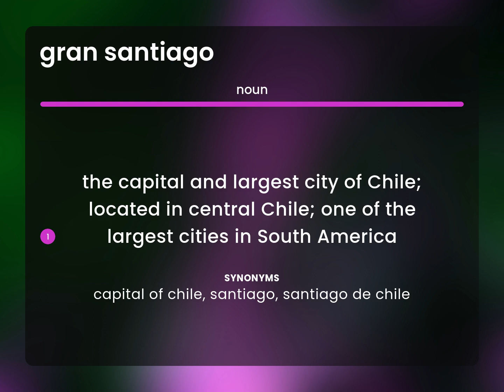Gran santiago — meaning of GRAN SANTIAGO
GRAN SANTIAGO in the dictionary